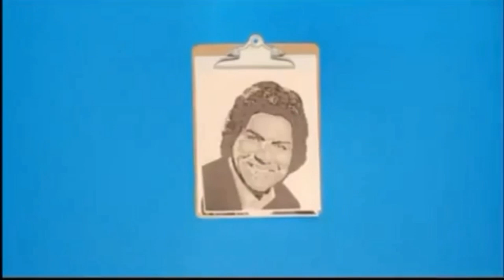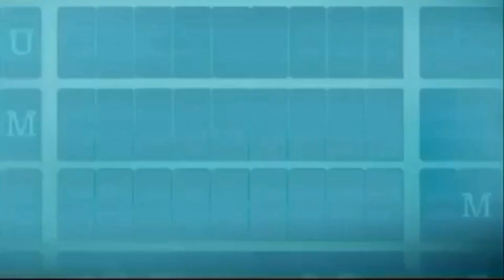Nick at Nite USA Bumpers (2015 - Present)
All credit to Originalsboy11, Jordan 2001, NickatNite, VGX/TVHolidays and Wutaii1 Nostalgia to the bumpers

All rights reversed to Viacom International, Inc.

PLEASE, DON'T AND NEVER, BLOCK THIS VIDEO!

OBS: Don't find the chicken bumper from Friends

OBS 2: Two a and Half Man bumpers is not still uploaded in internet